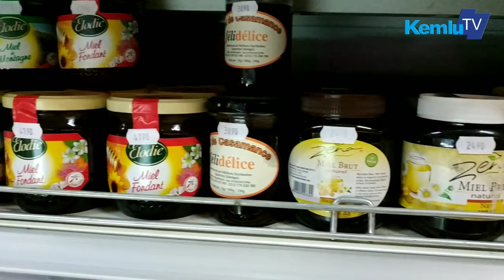Site Visit Hyper Marche Exlusive, Senegal